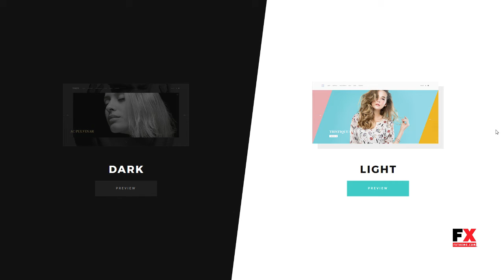Thefe - Portfolio WordPress Theme Madison Zane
Columns 4+

 Layout Responsive

 Tags ajax, creative, dark, easy custom, fashion, fresh, fullscreen, light, minimal, model, modern, parallax, photography, portfolio, video